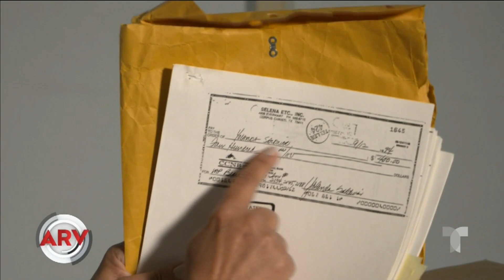Famosos ARV: Ninel Conde aclara rumores de visa de trabajo y más | Al Rojo Vivo | Telemundo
Ninel Conde revela que Estados Unidos no le ha negado su visa de trabajo luego de fuertes rumores. Detalles de "El Secreto de Selena" y más entretenimiento